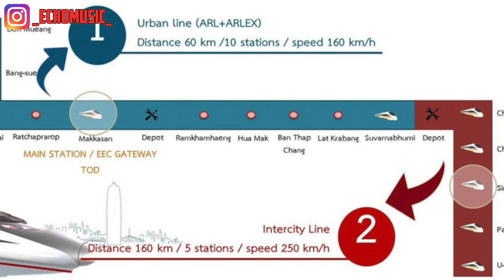ANGIN SEGAR Kecepatan Kereta Semi Cepat Jakarta Surabaya Bisa Dinaikan Seperti Kereta Cepat Thailand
Indonesia Revolution

Hello wanderer di video ini kita akan membahas tentang kereta semi cepat jakarta surabaya

🔥  SUPPORT CHANNEL THE WANDERER INDONESIA JELAJAH INDONESIA🔥

TOPIC:
★ Update | Review | Tour | Infrastructure

0:00 -- Intro
0:13 -- Main